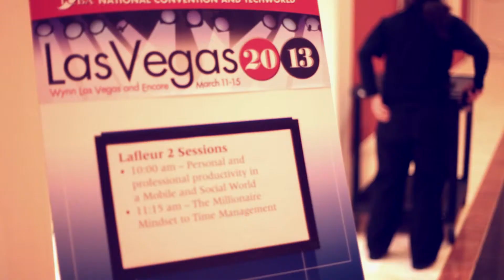Clay Clark | Motivational Speaker and Entertainer | America's #1 Business Coach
This is a case study of Clay Clark successful entrepreneur and business coach. Clay Clark has coach many successful businesses in Tulsa and the surrounding area. Clay Clark is also a successful motivational speaker and has entertained at speaking events for the likes of Southwest Airlines, Bama Companies, and Quicktrip.